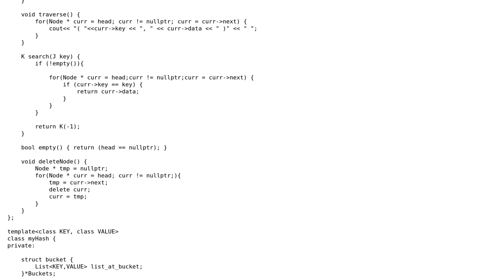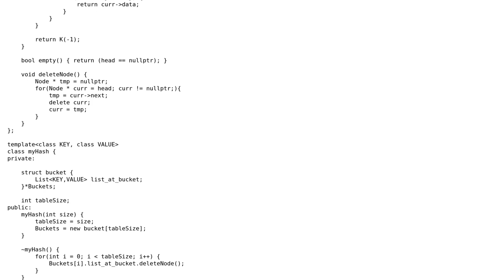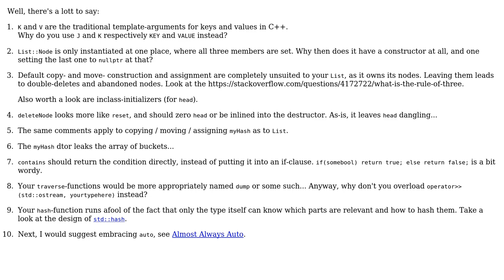Hash Table or map implementation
With thanks & praise to God, and with thanks to the many people who have made this project possible! | Content (except music & images) licensed under CC BY-SA | Music | Images & others | With thanks to user mello user Jamal user Deduplicator and the Stack Exchange Network Trademarks are property of their respective owners. You are responsible for your own actions.